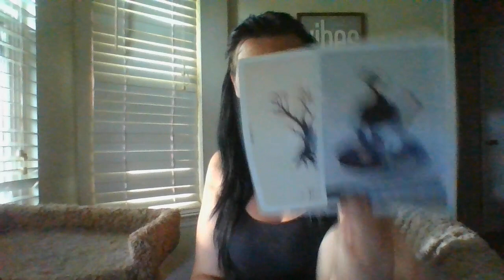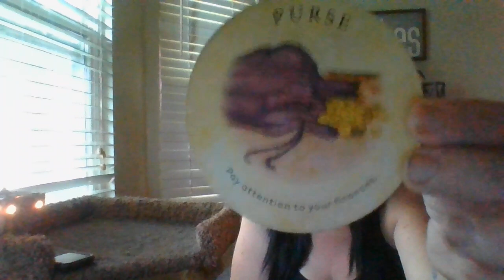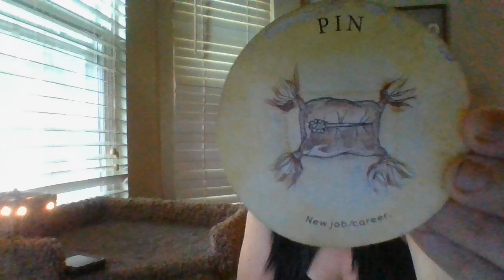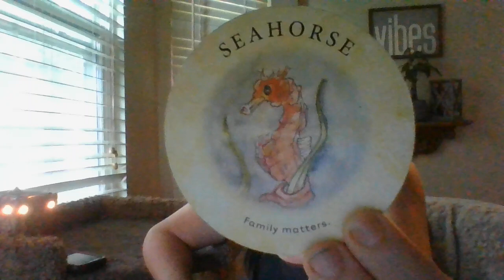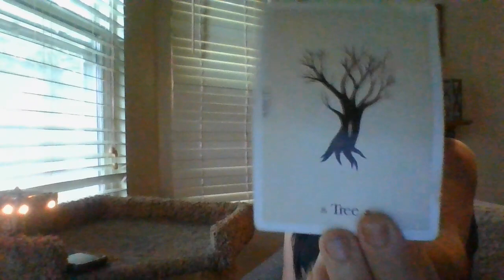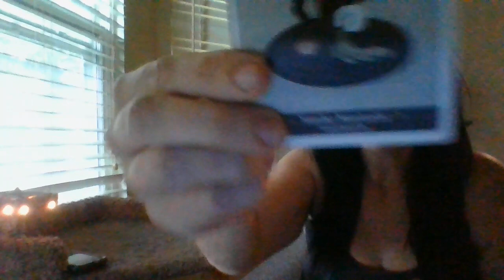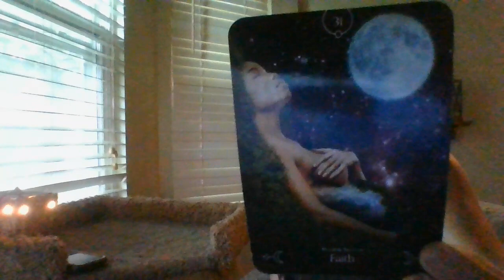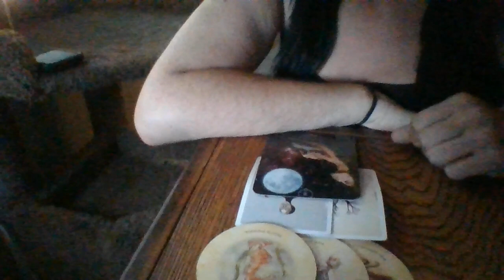AUGUST 22- SCORPIO ORACLE CARD READING- CHANGES COMING IN FAMILY AND CAREER!